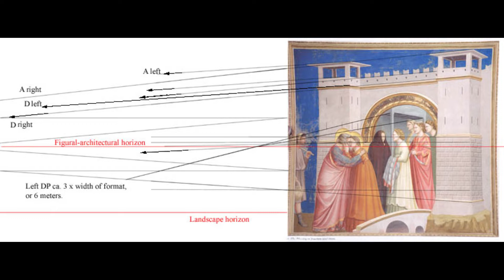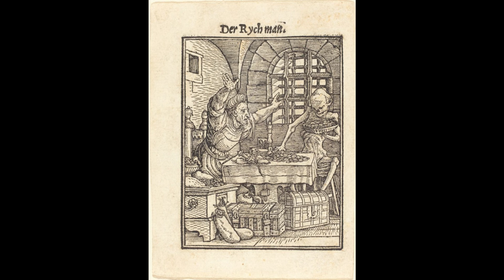LPC - Sacred Image and the Art of Personal Worship: Part 2: Renaissance Mortality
May 17, 2020 - Adult Faith Formation Series, Sacred Image and the Art of Personal Worship: Part 2: by Aliyah Kennedy, Director of Faith Formation and Youth Ministry.